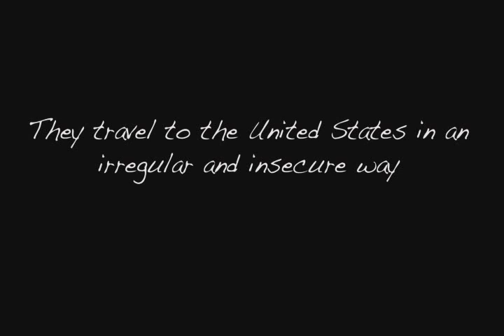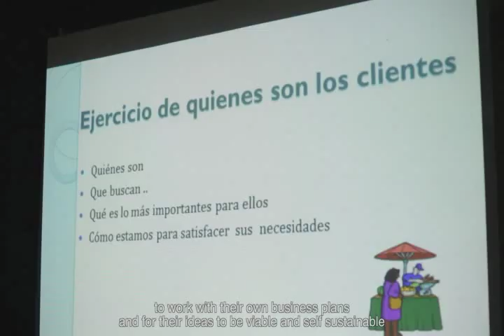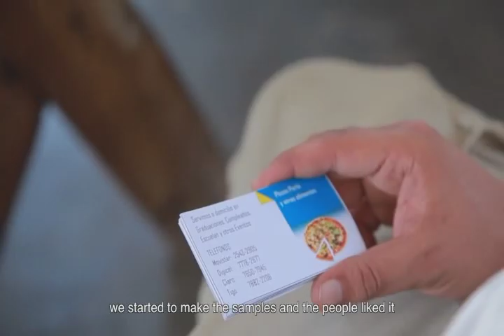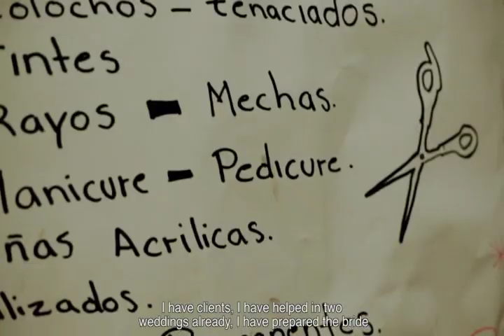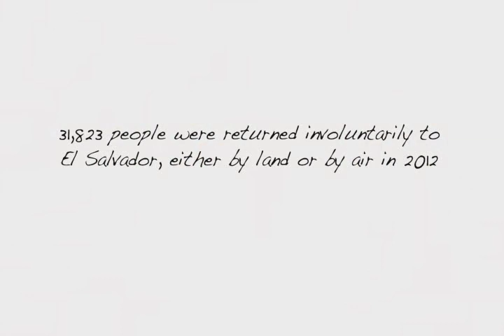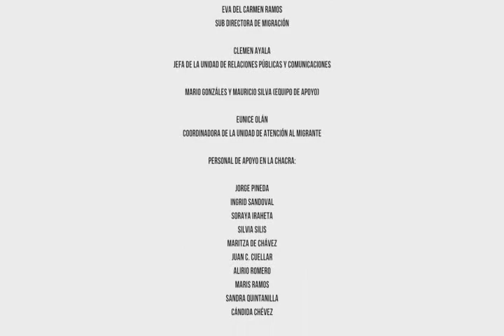El Salvador: IOM Project Reintegration of Migrants and Victims of Human Trafficking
The IOM Project Reintegration of Migrants and Victims of Human Trafficking in El Salvador trained government institutions to provide comprehensive care to migrants who are returned to the country on a daily basis.  IOM also provided counseling and put in place 20 productive activities that helped the returnees reintegrate into society .